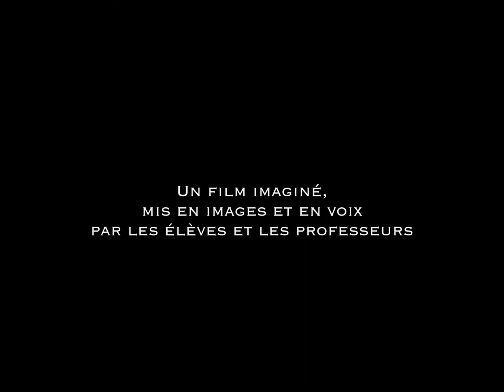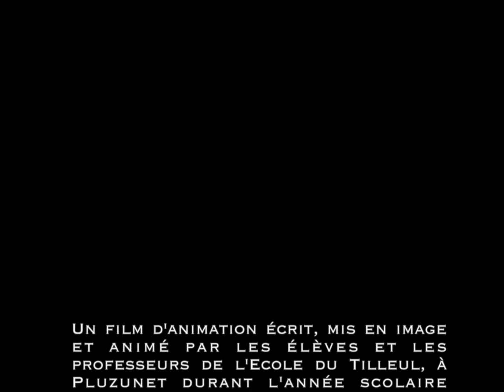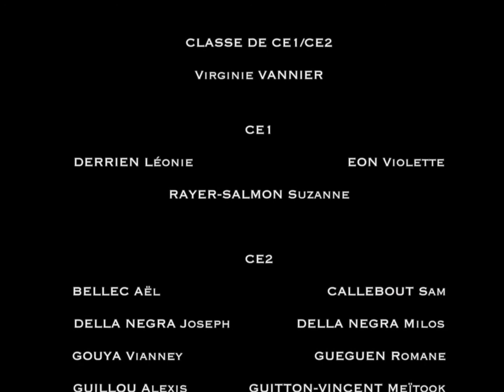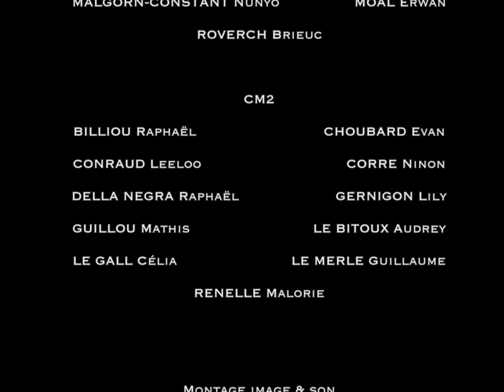La Clé du Monde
Film d'animation avec les professeurs et élèves de l'Ecole primaire de Pluzunet. Année scolaire 2017/2018